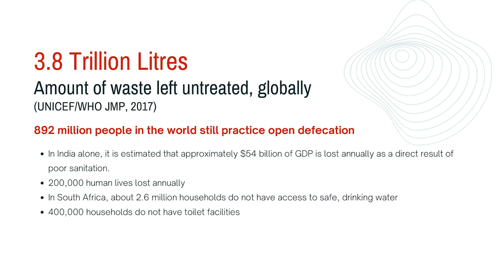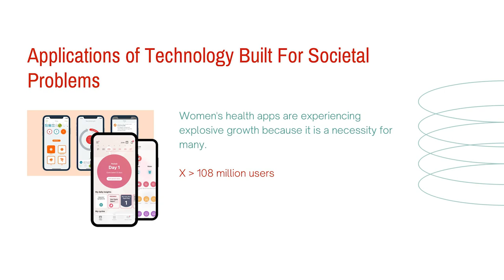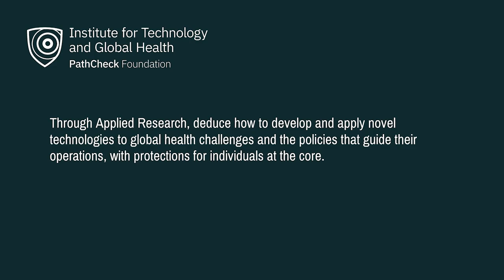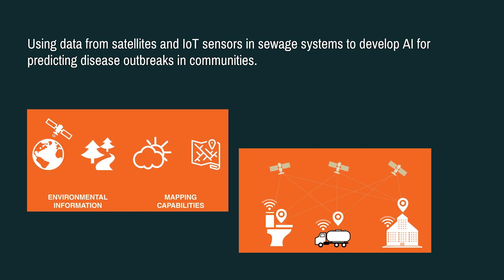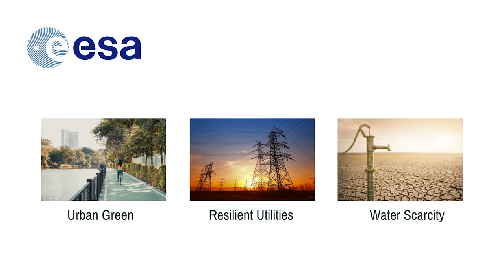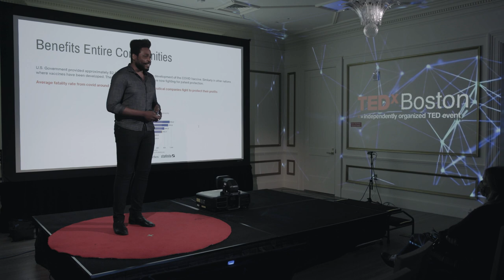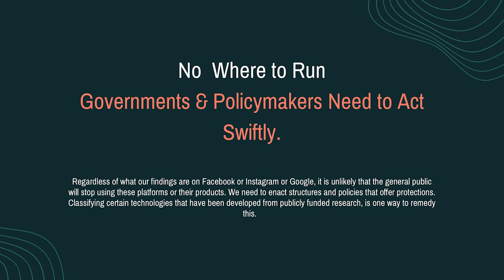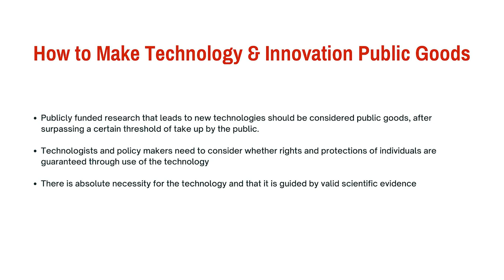Technology and Innovation for Public Purpose | Khahlil Louisy | TEDxBoston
Rethinking how technology and its applications may be used to maximize our collective utilities Khahlil Louisy is an applied microeconomist in the areas of economic development, public economics, and technology. His work centers on the application of public purpose technologies and their implications for economic development, health outcomes, and human rights. He is the former Head of Global Implementation at PathCheck Foundation - a non-profit organization founded at the Massachusetts Institute of Technology (MIT) to develop new technologies in response to health crises. He currently serves as the founding President of the Institute for Technology and Global Health and co-heads the "AI and Technology for Public Health" group within the joint World Health Organization (WHO) and International Telecommunications Union (ITU) Focus Group on Artificial Intelligence for Health. This talk was given at a TEDx event using the TED conference format but independently organized by a local community.